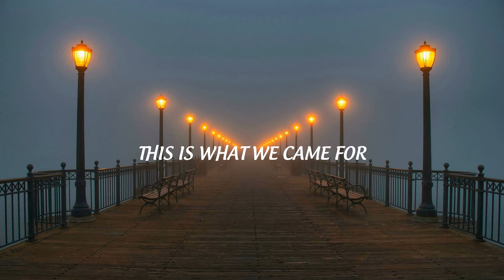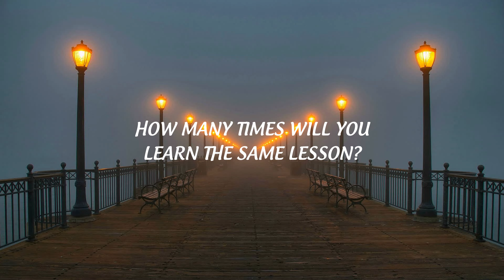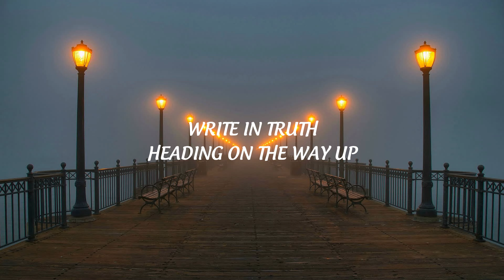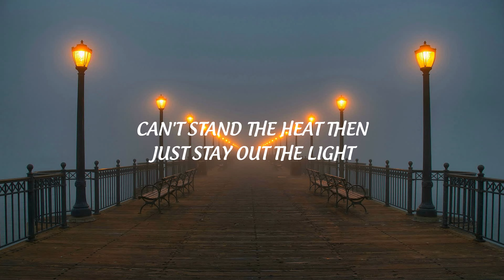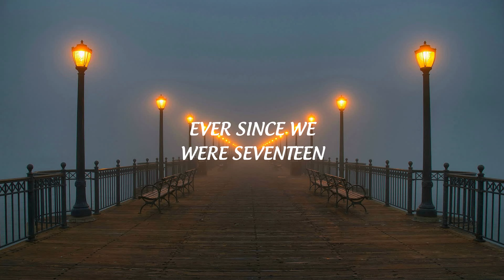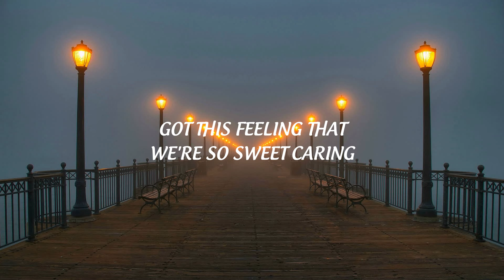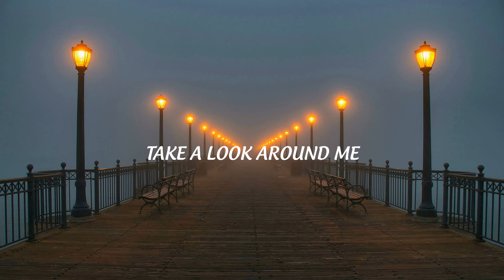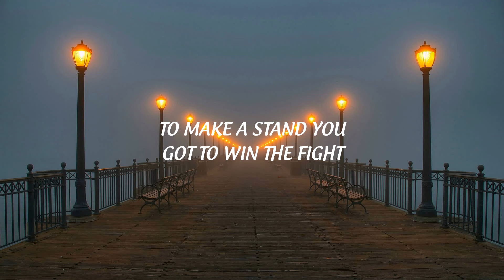Welshly Arms - Legendary (Lyrrics)